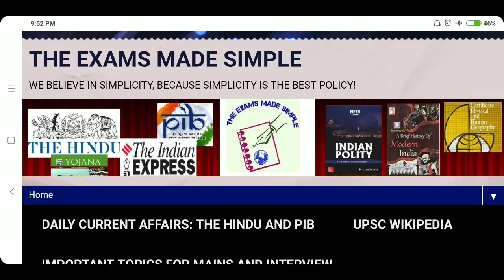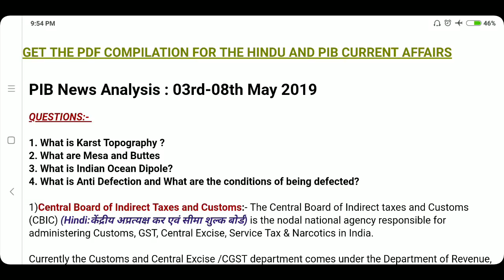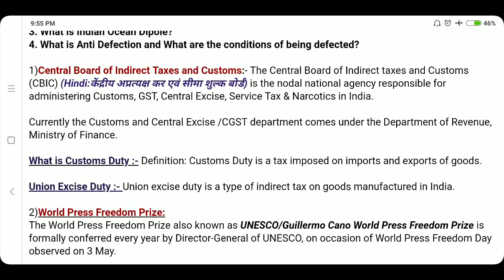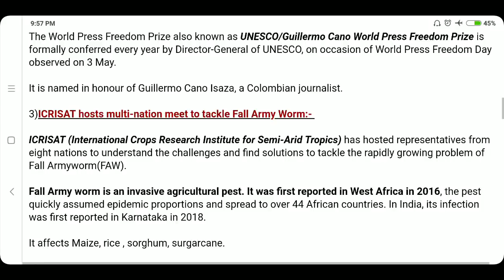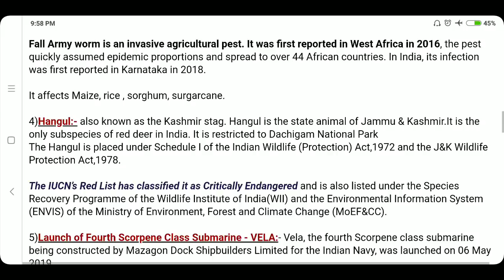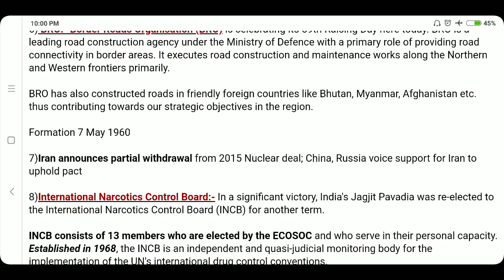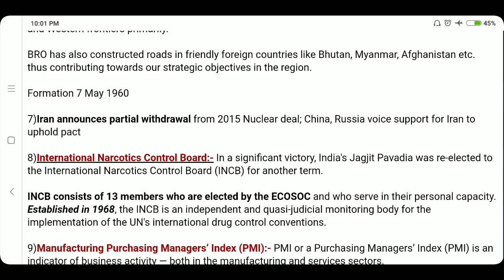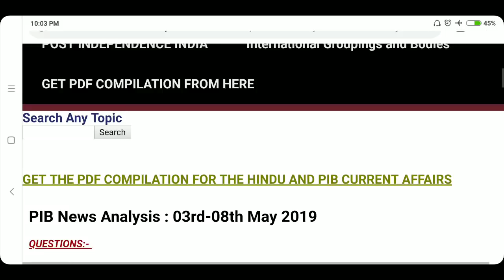PIB News Analysis 03rd -08th May 2019